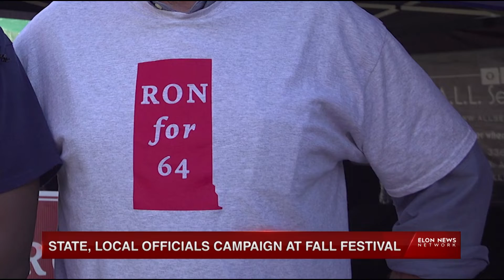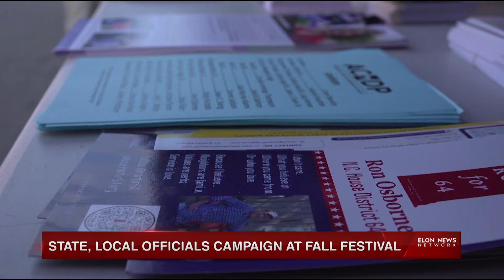ELN: North Carolina, Alamance Co. State and Local Candidates Campaign at Gibsonville Fall Festival